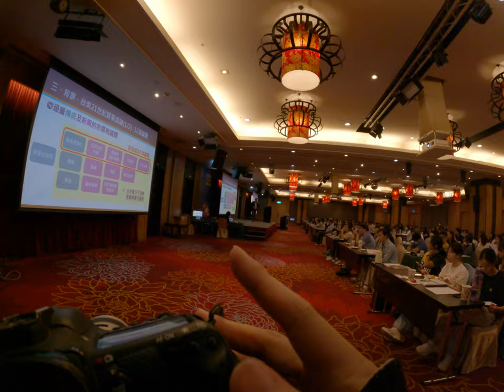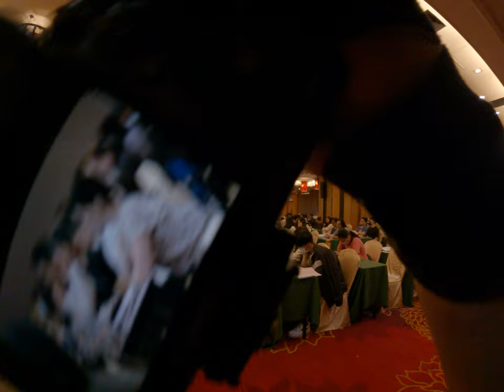Unmasking the Power of E Taiwan Government Insiders and Students Unite for an Unprecedented Photo Sh